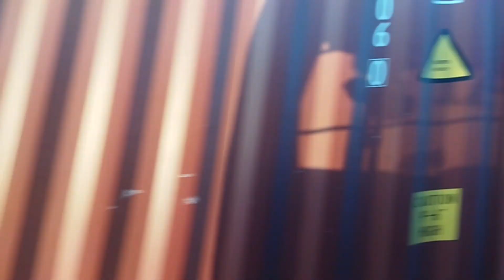বাসে বসে বিশ্রাম নিতে নিতে ফেনী চলে এলাম | Daily Videos | Swapna's Vlog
Created and Scripted: Swapna